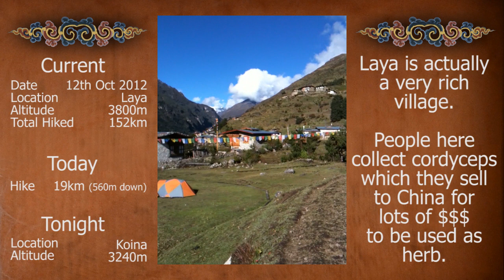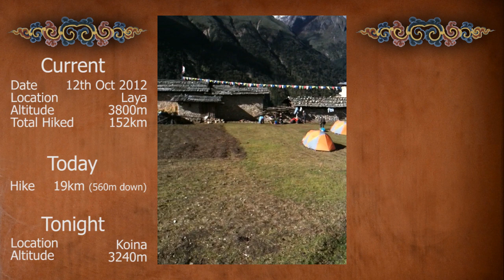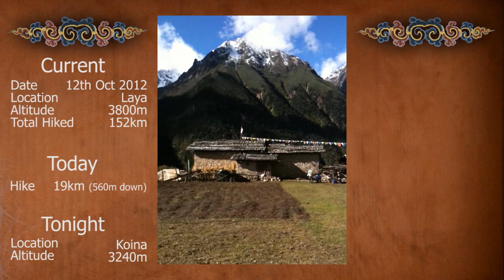Bhutan Hiking Vlog: Lingshi - Laya - Gasa Trek Day 10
Vlog on the morning of Day 10 of our 12 Day Bhutan Lingshi-Laya-Gasa Trek.

We woke up to sunshine and an amazing scenery on the morning of day 10 in Laya, a small mountain village at the northern end of Bhutan, very close to the Chinese border.

This village may seem remote (and they refuse to get a road built), but is actually pretty wealthy as they collect cordyceps that they sell for a lot of money to China to be used as herbal remedy for all sorts of things.

Day 9 was supposed to be fairly short, but because one of the bridges on our way to Koina was washed away, we had to go up the mountain and back down again on the other side. We reached our final destination just as it was getting dark.